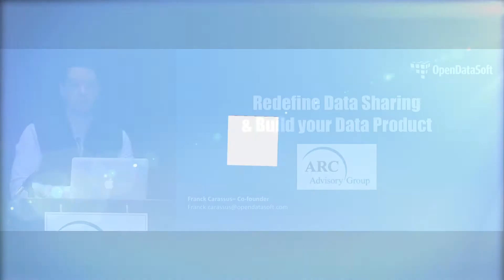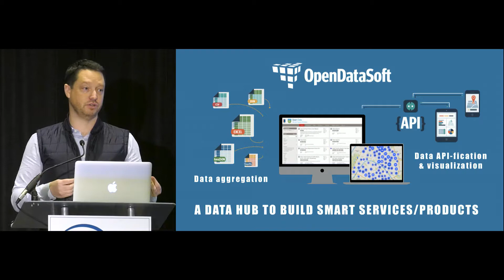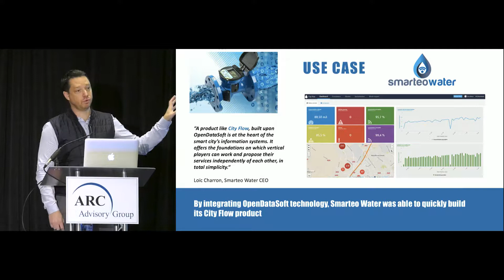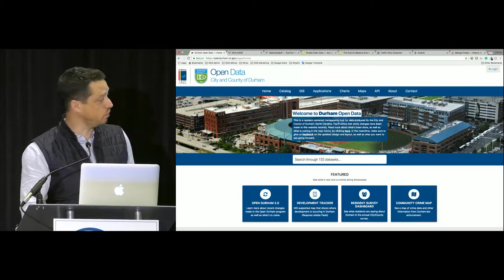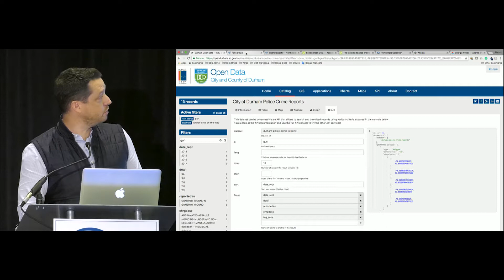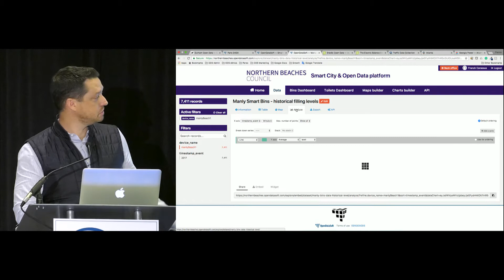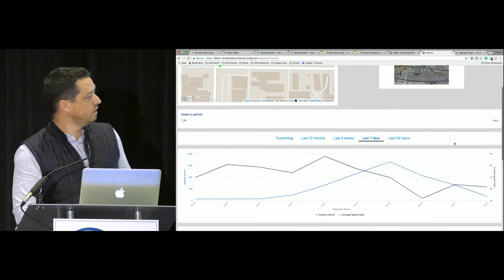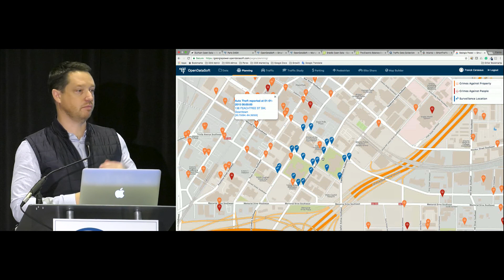Redefine Data Sharing and Build Your Data Project - Franck Carassus, OpenDataSoft - ARC 2018 Forum